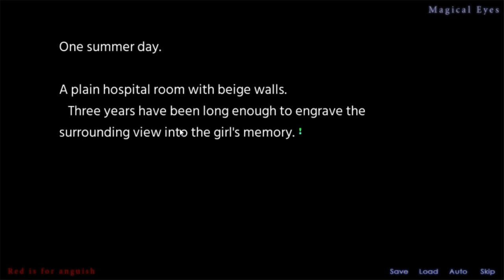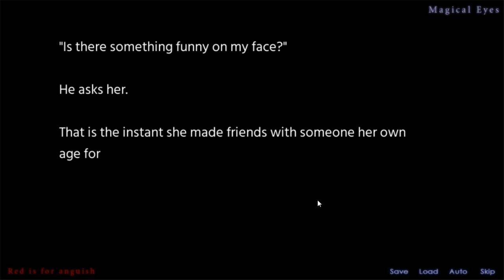Magical Eyes - Red is for Anguish Playthrough w/ Celestial Shadows part 4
This seems like it's going to be a supernatural detective mystery visual novel, and if you like all those things (like me XD ), then you'll probably like this as well. :D